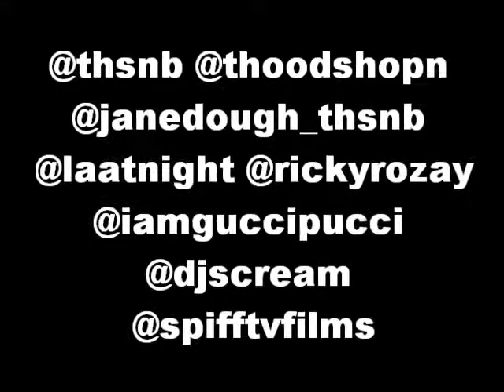Rick Ross, feat Nas - Triple Beam Dreams Produced By Justice League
Rich Forever - this is not intended for copyright infringment, it is for entertianment purposes only hoodshoppingnetwork.blogspot.com